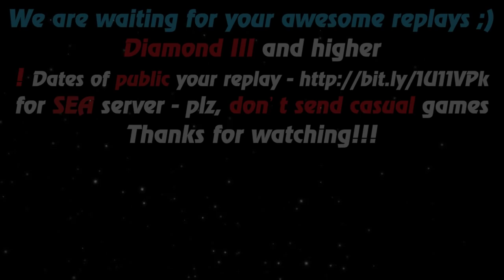HoN - Ravenor - 🇭🇷 Clap` Legendary II